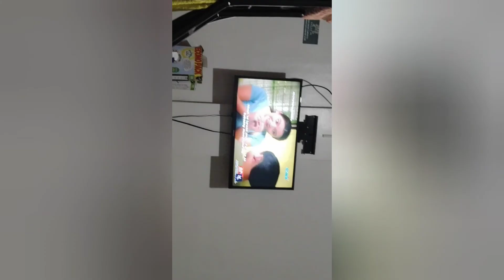Hashtag KMJS ???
Jessica Soho fan